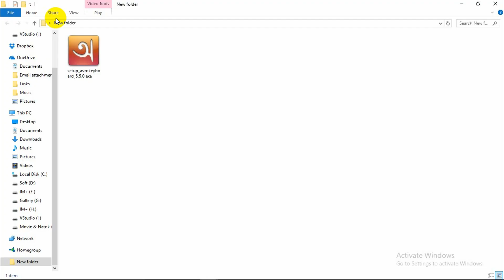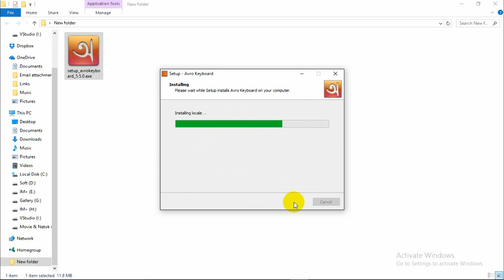How to install software in your computer || Bangla Tutorial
How to uninstall software in your computer || Bangla Tutorial || কম্পিউটার সফটওইয়্যার কিভাবে ইন্সটল করে ?
This channel contains only Tutorials related to different technological issues, most of the videos are in Bengali.

Y O U T U B E : টিউটরিয়াল রিলেটেড